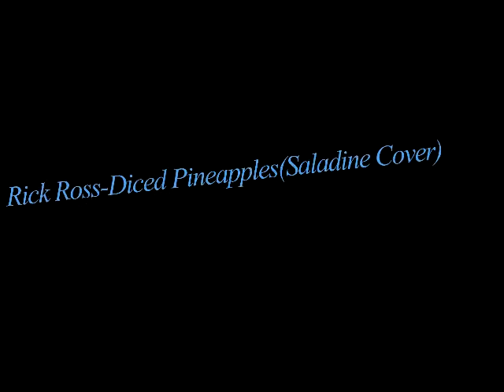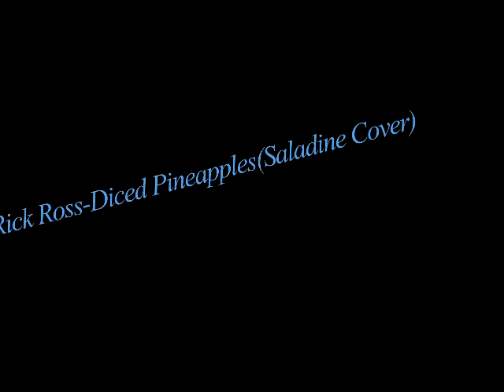Rick Ross Diced Pineapples Saladine Cover)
Saladine Records Production Cali Life